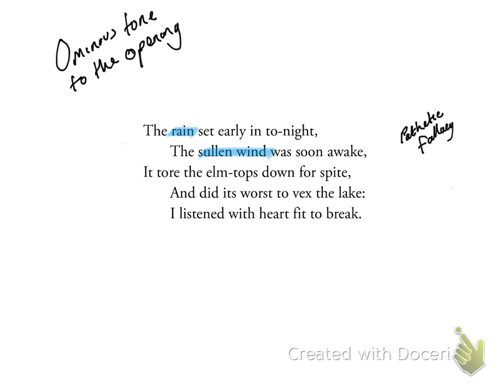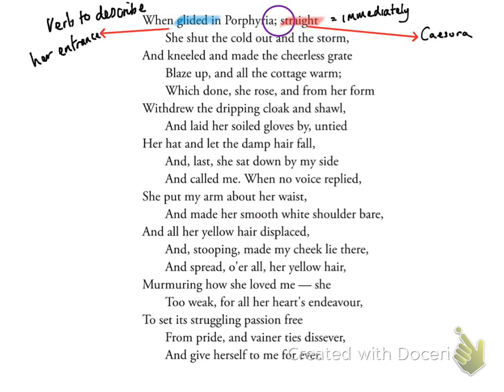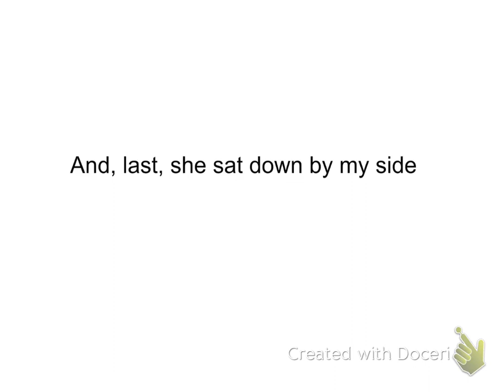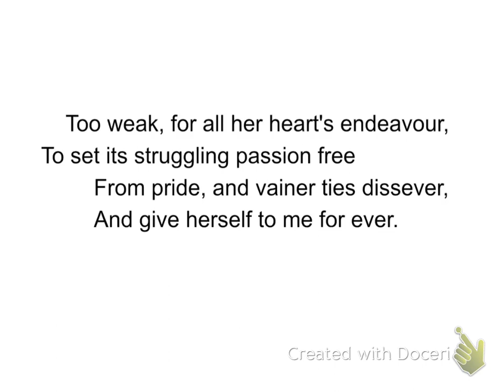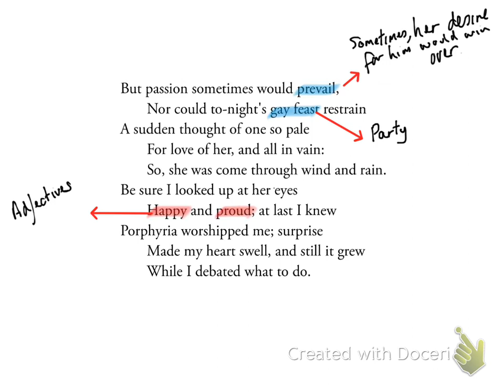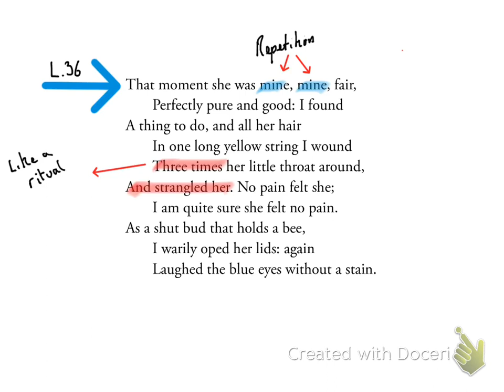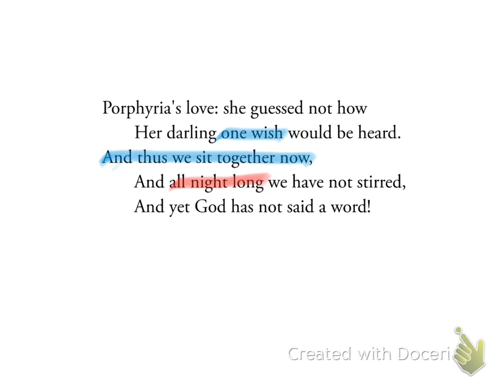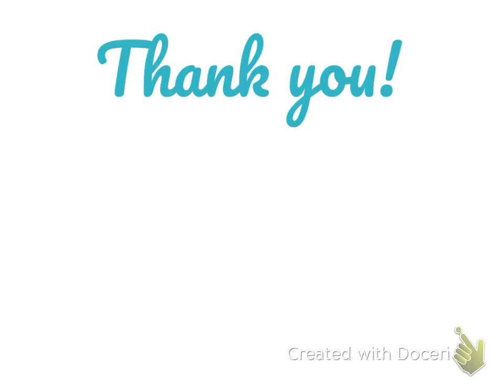Analysis of Porphyria’s Lover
Mr Beasley teaches the poem Porphyia's Lover by Robert Browning